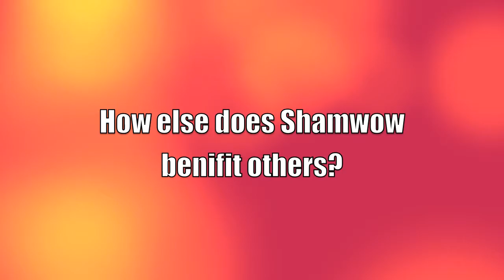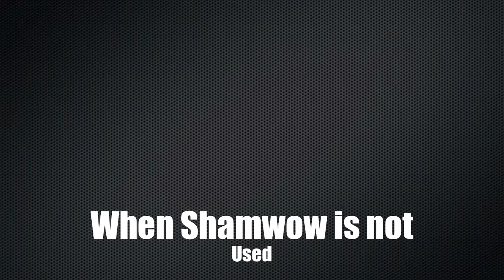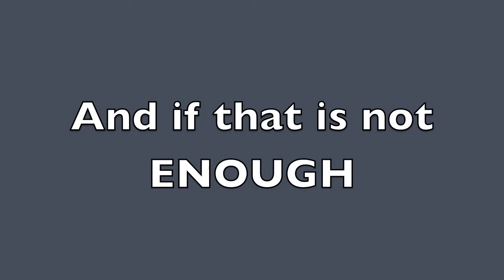Shamwow 2k14 forever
Buy this product, it is A1